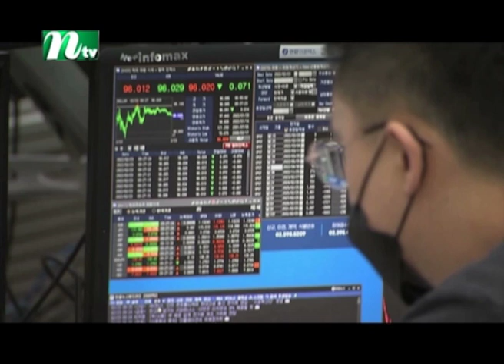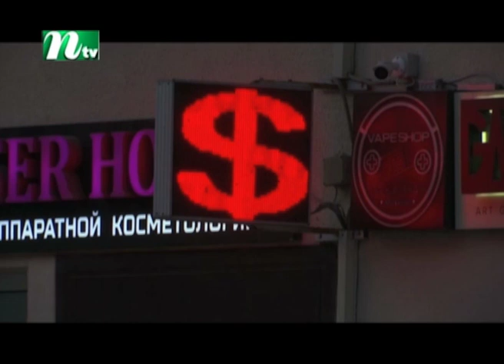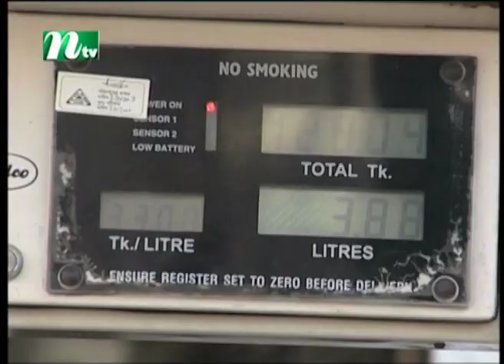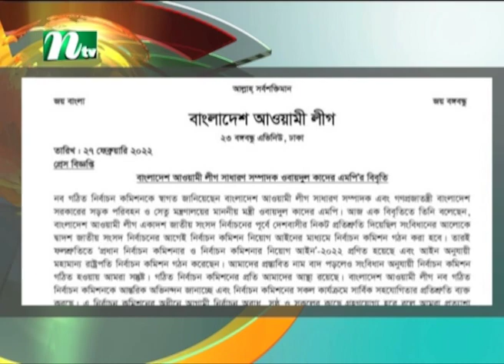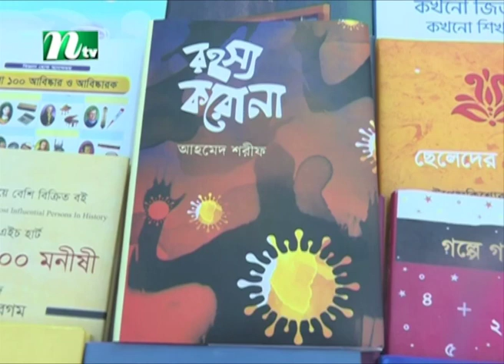মধ্যরাতের খবর | NTV Moddhoa Raater Khobor | 28 February 2022 | NTV News Update